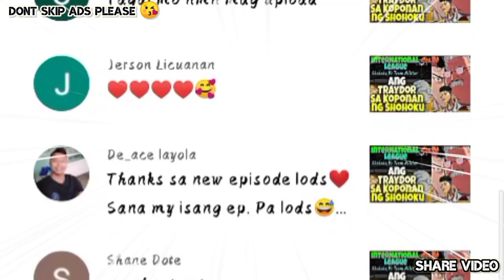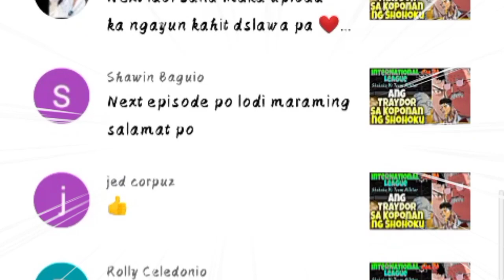HIGH SCHOOL LEAGUE -CH.46- Ang Sisira Ng Laro Ng Shohoku, Madayang Taktika